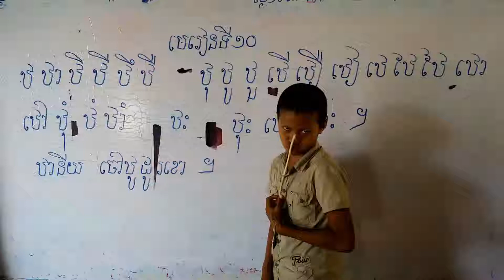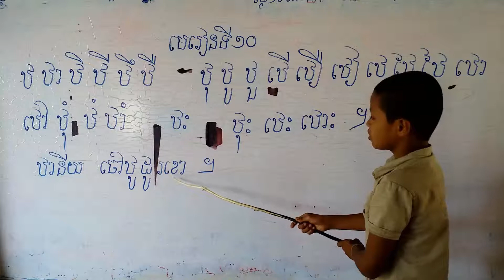សិស្សឆ្លាតរៀនប្រកបអក្សរខ្មែរ, EDUCATION VIDEO SARATH